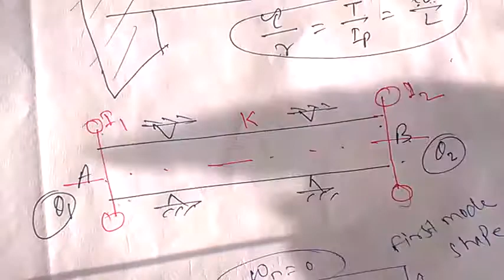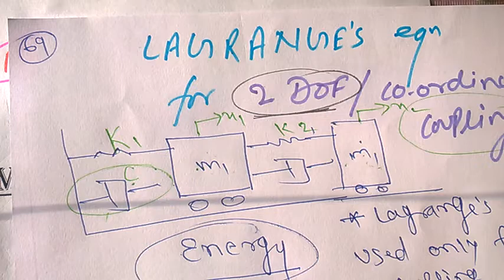MV69 Lagrange's Equation for Generalised Coordinate system of Vibrating System Using Energy Formula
MechanicalVibration (MV) is one of the Most Important Subject in Engineering Especialy for Mechnaical, Automobile, Production, Industrial, Civil etc.
The Playlist of Mechanical Vibration Contains Lectures on Each and Every topics in Proper Sequence.
Lecture No. MV01 to MV14 - Fundamental Concepts of Vibration, Harmonic Motions Lecture No. MV15 to MV24 - Undamped Free Vibration, Vibration Analysis
Lecture No. MV25 to MV40 - Damped Free Vibration
Lecture No. MV41 to MV59 - Forced Single Degree of Freedom System,
Lecture No. MV60 to MV72
Lecture No. MV73 to MV90- Multi Degree of Freedom System
Lecture No. MV91 to MV110- continuous vibration
Lecture No. MV111 to MV120- Transient Vibration
Lecture No. MV1211 to MV130- Non Linear Vibration + Noise Engineering
Lecture No. MV130 to MV150- Formulea Bank, Important Topics for Competition
All the Topics has its Numerical Also.
Following is the Link of Related Topics of this present Video Lecture.

You are Strongly Suggested to See the full Playlist having Have 200+ Videos and all related Videos in Proper sequence.